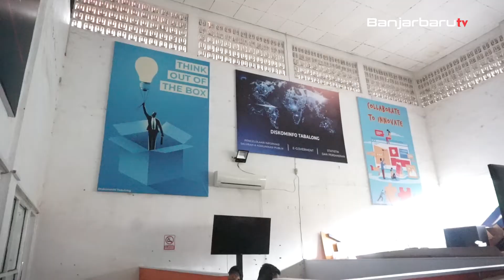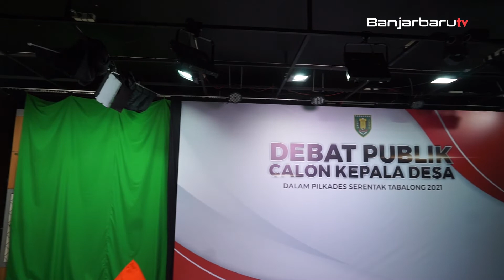Diskominfo Kota Banjarbaru Bertandang Ke TV Tabalong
Dinas Komunikasi dan Informatika Kota Banjarbaru, berencana akan membangun media publik lokal berupa stasiun televisi di Kota Banjarbaru, yakni Banjarbaru TV.

Dalam  perencanaan tersebut, Diskominfo Kota Banjarbaru bertandang langsung ke Diskominfotik Tabalong, untuk menggali ilmu terkait LPPL TV Tabalong pada Senin pagi.